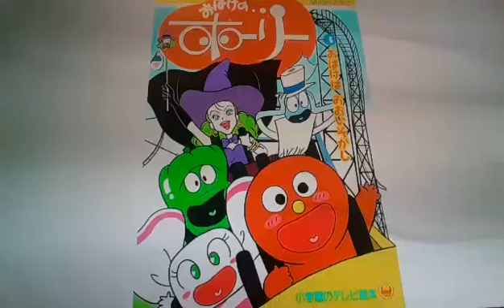Horacio the handsnake - Holly the Ghost/The Ghost Holly